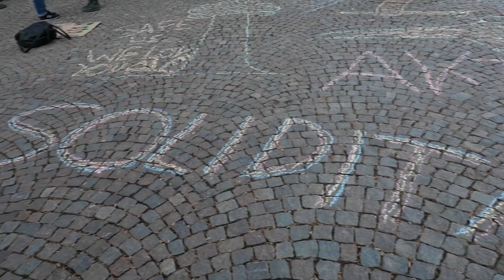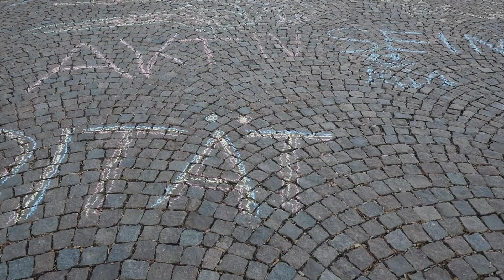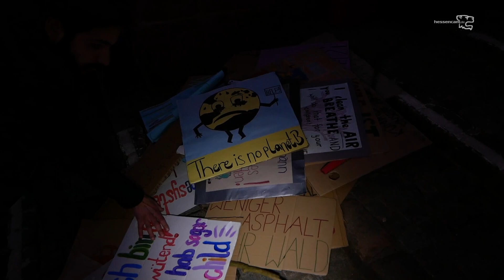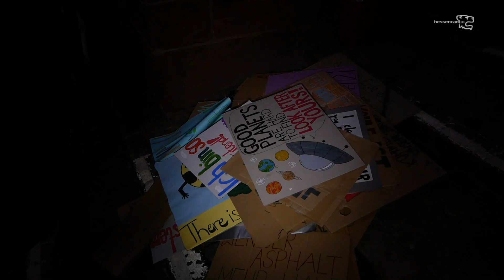Für das Leben lernen wir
Nächste Kundgebung von fffwetzlar: 22. Februar 2019, 10.00 Uhr auf dem Domplatz